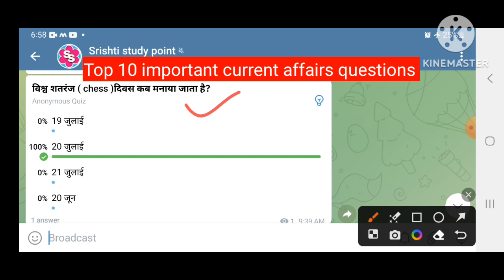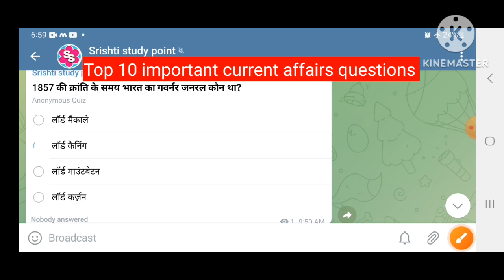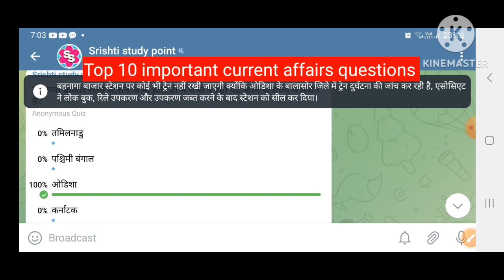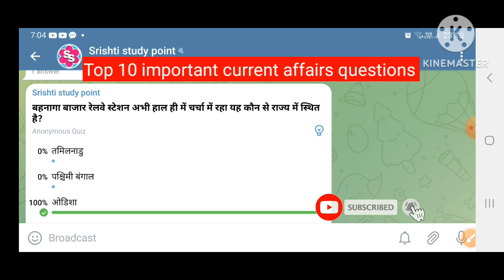Top 10 important current affairs 2023। Most important current affairs। बिहार शिक्षक भर्ती परीक्षा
Top 10 important current affairs 2023। Most important current affairs। Daily current affairs top_10_gk_question top10_current_affairs top_10_gk बिहार शिक्षक भर्ती परीक्षा 2023।